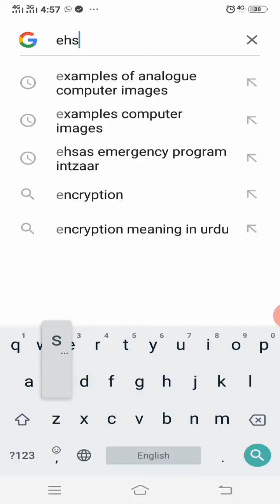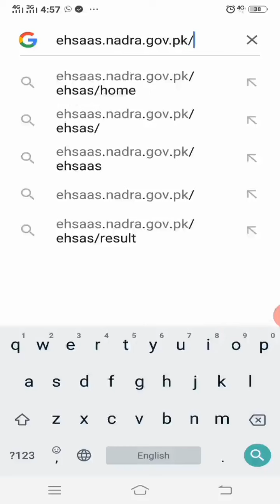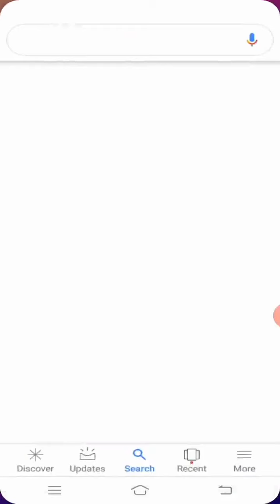Ehsaas cash imdad janch parhtal khatam hui, abhi paise check kren rs 12000